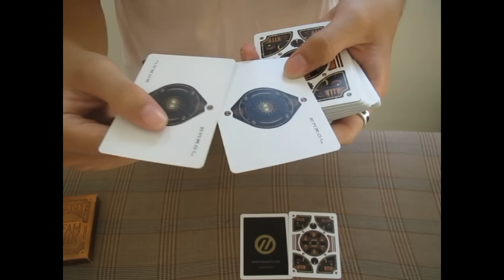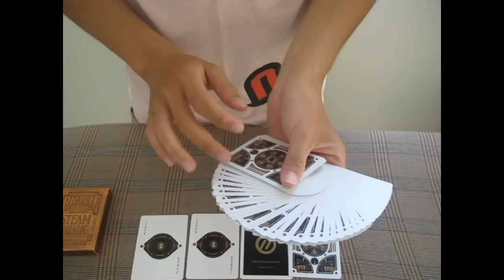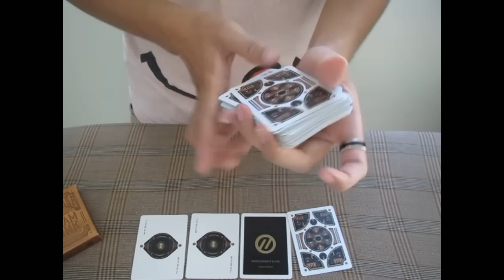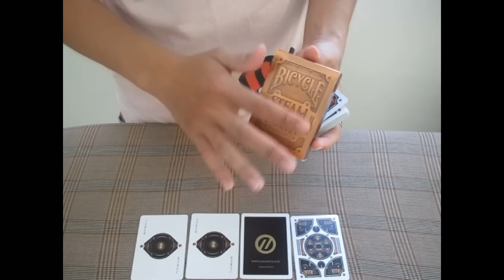Gosea :: Review Steam Punk